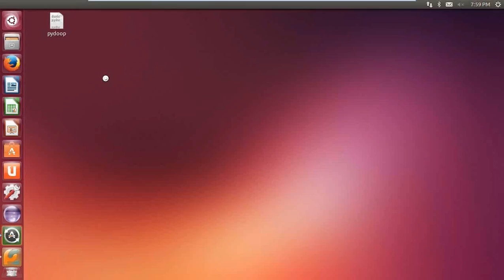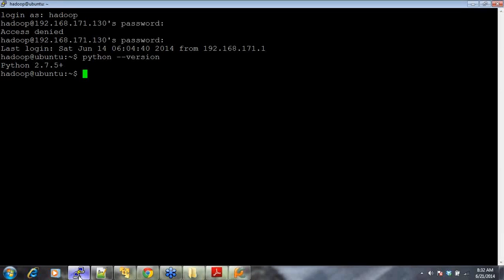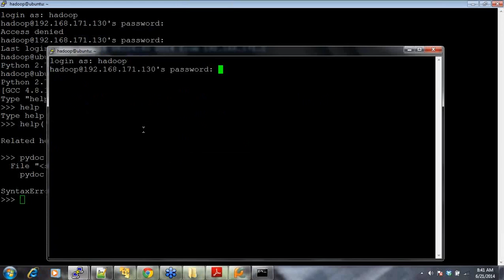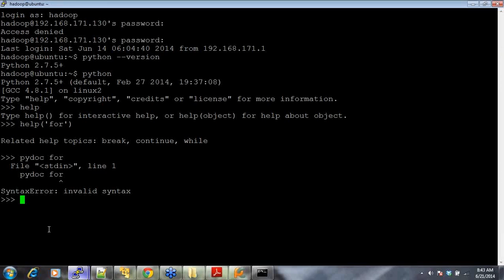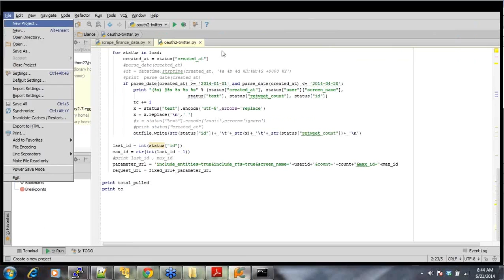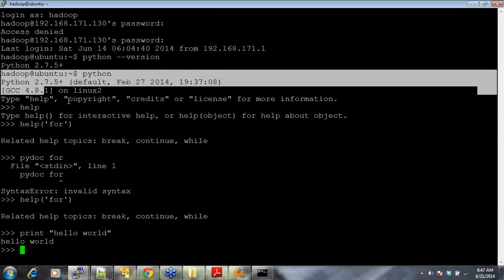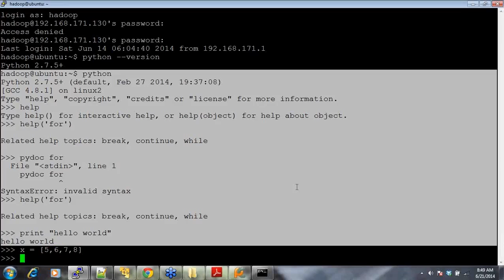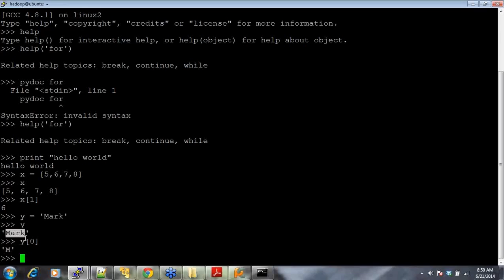Python Scripting Tutorial for Beginners | Edureka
Python is a language that is widely used and its functionality has been growing rapidly. It is pre-installed on most systems especially in a MAC OS X. The necessary information that one would require from this topic is mentioned below:

1. How to get Python
2. Getting help in Python
3.Python IDE
4.Starting Python
5.Using the interpreter

The topics related to ‘Python scripting tutorial for beginners’ have been covered in our course ‘Python for Big Data Analytics’.